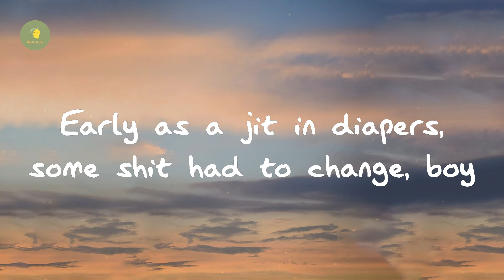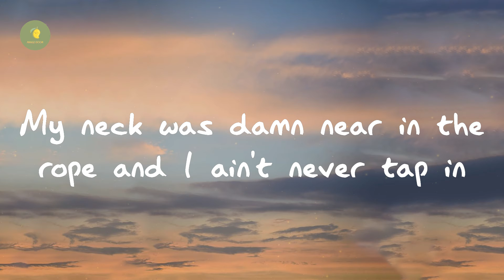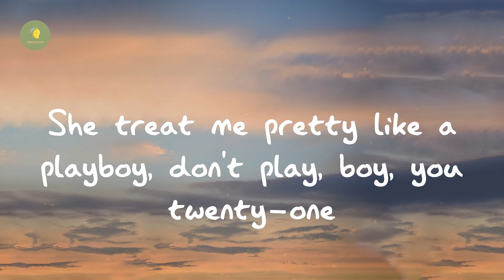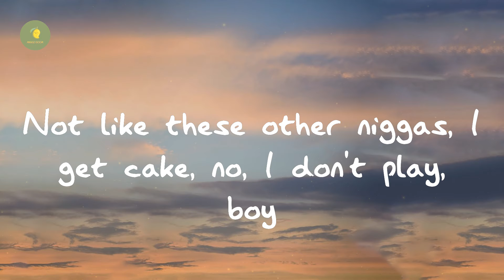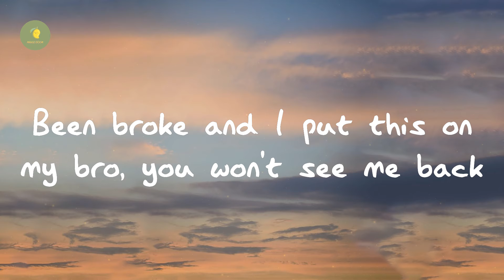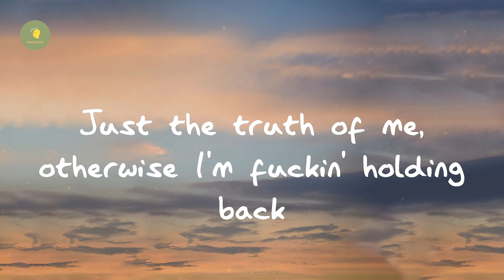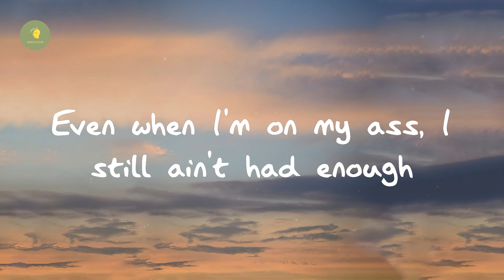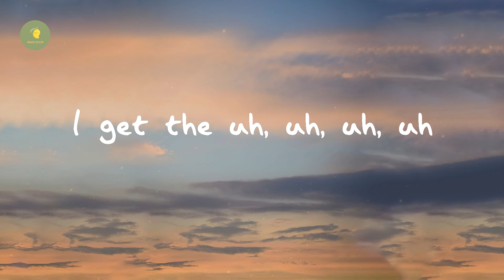Jx.Zero - Playboy (Lyrics)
Lyrics Playboy:

This is America, my president is Black
And my Lambo is blue, nigga
Now get the fuck out my hotel room
She treat me pretty like a playboy, don't play, boy, you twenty-one
I was fifteen, shoppin' for them chains, boy
Early as a jit in diapers, some shit had to change, boy
Not like these other niggas, I get cake, no, I don't play, boy
You heard how I'm havin'
I can't hang 'round here, face savage
Want these streets so bad, they cappin'
I can't say I'm from the hood
Just know I'm armed and ready, packin'
Pops said, "they can't catch you lackin'
Long as you move how your rappin'"
In the shadows like I'm Batman
And that shit brought me traction
We're really 'bout that action
It's more than Gucci fashion
My back was damn near in the wall and I ain't never back in
My neck was damn near in the rope and I ain't never tap in
Oh, he think he God, come show me somethin'
Seen red and blue, don't know 'bout nothin'
Come get your bitch, I see her crushin'
What you rollin'? Woods, Russian
Is she bad? No, I'm crushin'
You gon' stop with all that fussin'
Came up grindin', ain't had nothin', uh
I done been back to back
But I'm still gonna break her back
And I'm still gonna get these racks
Been broke and I put this on my bro, you won't see me back
I held my hand out for niggas, all that did was hold me back
Shit, Jx, why you spitting all these facts?
Just the truth of me, otherwise I'm fuckin' holding back
Uh, I get bread, all these fuckin' bands
Shit, dropped outta school, I ain't never had no fuckin' plan
Got my boy, he 5'2", but he shoot like NBA Jam
Oh, you need help, tough
I was down bad, I don't recall you ever giving a fuck
Even when I'm on my ass, I still ain't had enough
And she can't fly on private jets 'cause she not bad enough
Uh, uh
I get the uh, uh, uh, uh